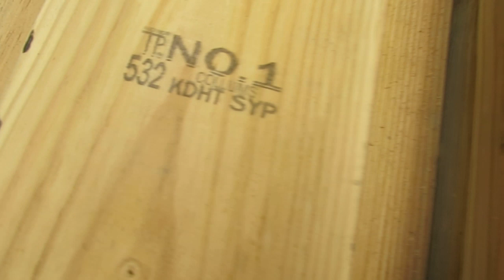Craftsman Direct; Handyman; Bathroom Remodeling; Painter; Home Repair; Contractor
Craftsman Direct "Handyman Home Improvement" Inc. is an award winning, locally-owned, General Contractor providing small to medium home repair, bath remodeling and general contractor services in North Carolina.

Craftsman Direct Durham
3200 Croasdale Drive
Suite 301

handyman; home repair; contractor; painting; contractor, deck, porch,  bath remodel, contractor